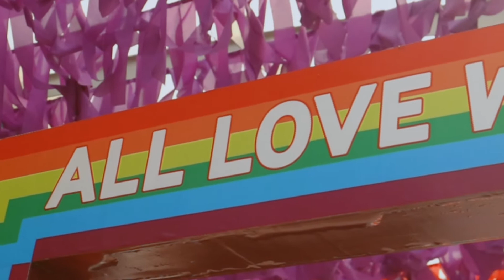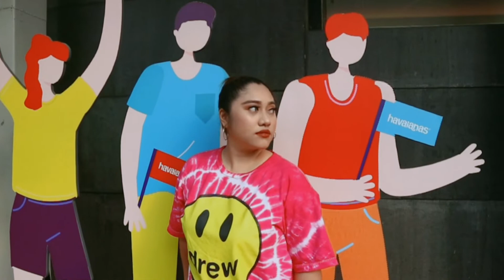Lance & Anne Prenup video 👫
Groom's name: Lance De Leon
Bride's name: Anne Anacion
Location: Bonifacio Global City, Taguig (BGC)
Captured by: Libre Lang Mangarap | MJ Torayno
Gear: Canon EOS M10
          Kit Lens 45mm
          Lens Filter
          Handheld Steadycam

Goal: Viltrox Lens adapter
          Yongnou 50mm
          Zhiyun Crane M2
          Laptop (For video edit | Kahit anong brand)